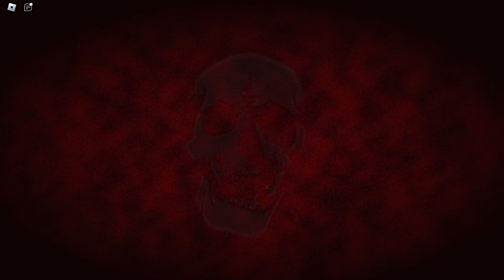ROBLOX Twenty One - (Lose Ending)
"Ok..Ok..I give up, this too hard"